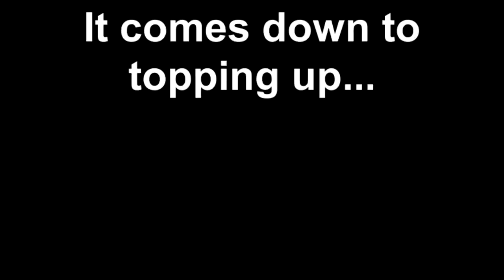It Comes Down to Topping-Up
Our local crush club Chilean wine project is in process, and having just finished blending the Chardonnay and Viognier, there is topping up to do...